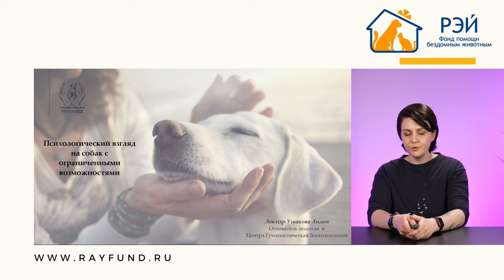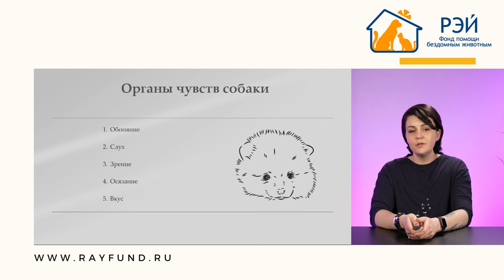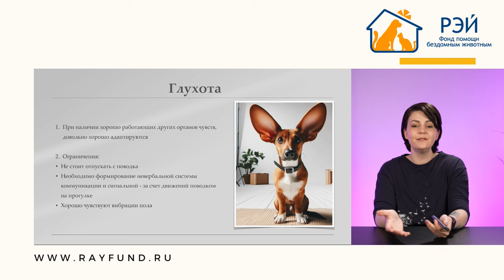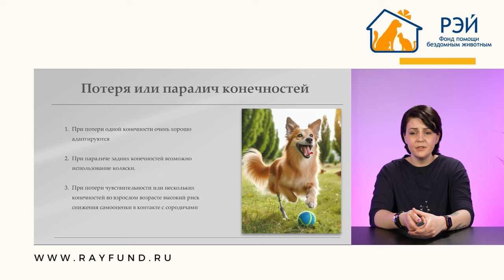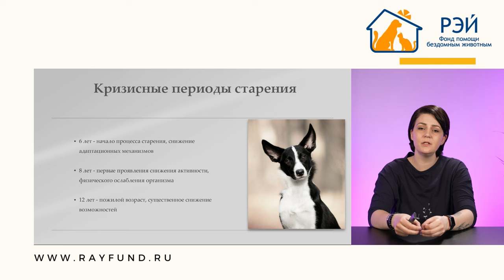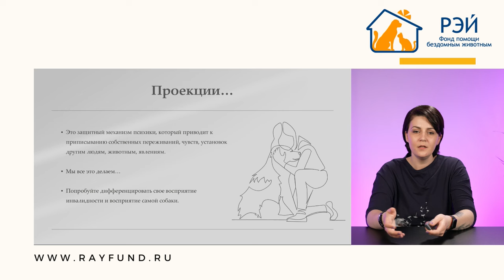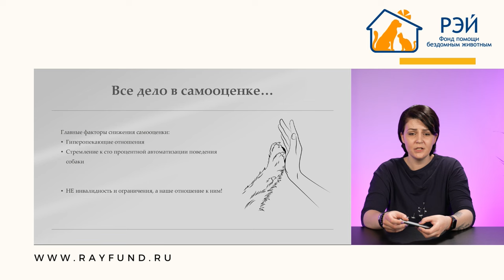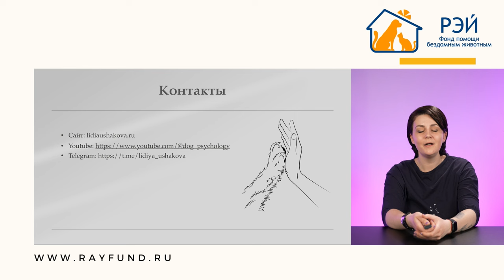Питомцы с инвалидностью: как жить долго и счастливо?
Мы вновь взялись за сложную, зачастую болезненную для владельцев, но очень важную тему и обратились за помощью к психологу и зоопсихологу Лидии Ушаковой В этом видео речь пойдёт про различные ограничения возможностей у домашних животных.

Эту тему мы рассмотрели с двух сторон:
С точки зрения животных – как животное воспринимает свою инвалидность? Можно ли сказать, что собака или кошка испытывает моральные страдания от ограничения возможностей?

С точки зрения людей – как хозяин воспринимает инвалидность своего питомца? Как помочь собаке или кошке адаптироваться к новым условиям?

Основная часть лекции посвящена собакам, но в конце мы добавили бонус: комментарий про кошек с инвалидностью от специалиста по коррекции поведения кошек Татьяны Куликовой

Мы надеемся, что эта лекция поможет вам справиться с ситуацией, примириться с обстоятельствами, взглянуть на проблему конструктивно, создать для вашего питомца комфортную среду и выстроить гармоничные отношения. Помните главное: эмоциональное восприятие самого факта инвалидности есть только у нас – у людей. Собаки и кошки не испытывают моральных страданий от того, что они что-то не могут или чем-то отличаются от сородичей. Они могут ощущать физический дискомфорт, но с этим владельцы могут справиться. У таких животных в некоторых ситуациях может снижаться самооценка, но тут владелец тоже может помочь. И, конечно, животные с различными ограничениями могут вести полноценную и очень счастливую жизнь.

Любите ваших питомцев! И пусть всё у вас будет хорошо.

Содержание лекции:
00:00 Вступление
00:40 Что такое «ограничение возможностей»
02:08 Как собака воспринимает свои ограничения
05:35 Потеря зрения
13:21 Потеря слуха
17:08 Потеря обоняния
21:36 Потеря или паралич конечностей
25:06 Снижение активности
27:32 Периоды старения
34:30 Как владельцы воспринимают ограничения у питомцев
44:08 Беспомощность
48:00 Самооценка
57:57 Спасибо за внимание!
58:17 Бонус: про кошек с инвалидностью

Проект реализуется при поддержке Грантов Мэра Москвы для социально ориентированных НКО Комитета общественных связей и молодежной политики города Москвы.

Фонд «РЭЙ» оказывает поддержку бездомным животным, а также приютам, в которых они содержатся. В настоящее время мы работаем более чем с 40 приютами Москвы, Подмосковья и близлежащих областей, в которых в общей сложности проживают более 16 000 собак и кошек.